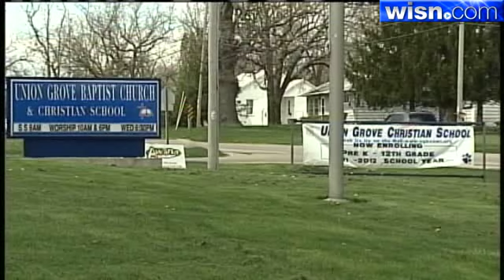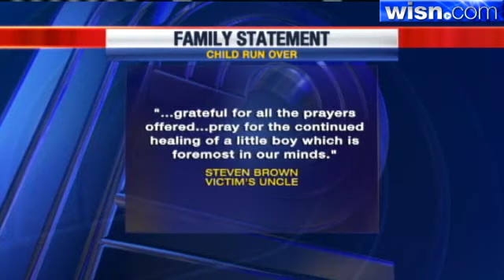Family Of Boy Hit By Bus Is Thanking God He Survived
A first-grader was rolled over by his own school bus Friday morning as school started.